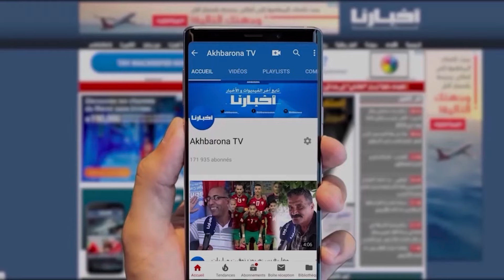تعزيزات أمنية كبيرة بمحيط العربي الزاولي قبل مباراة الكلاسيكو بين الرجاء والجيش الملكي